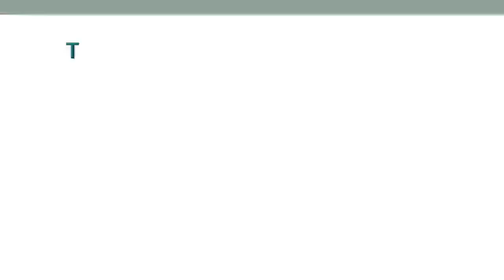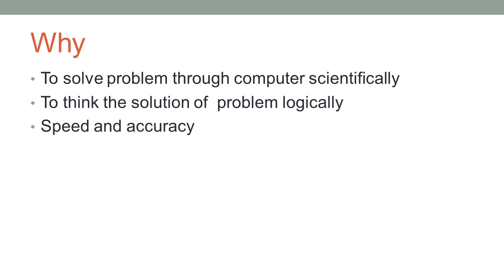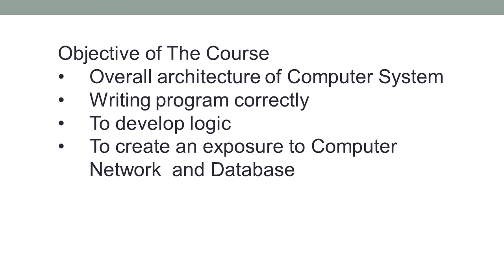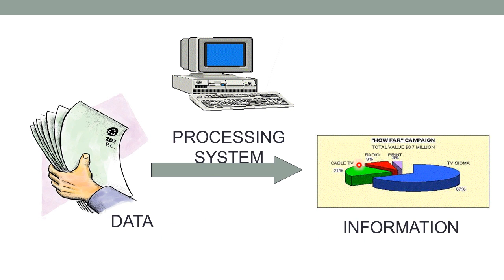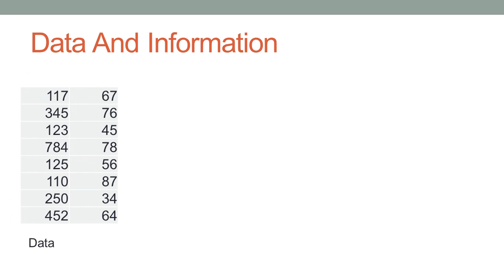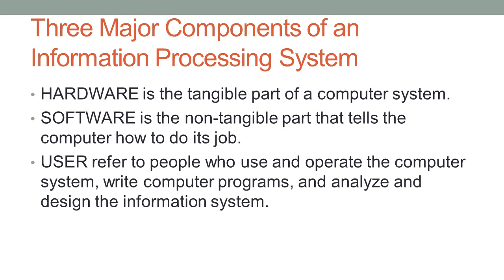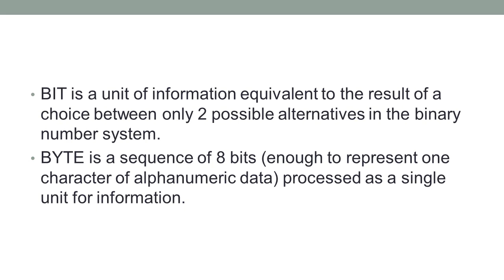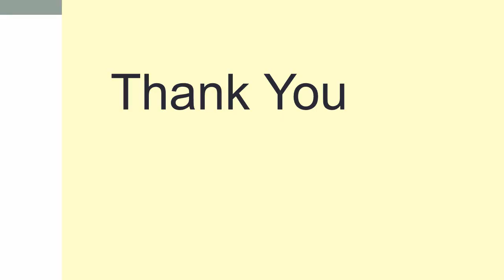Lecture-01 | Class-11 | Data and Information Introduction By Asst. Prof. Goutam Sanyal | YSM Ranchi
Department of Vocational (BCA)
Yogoda Satsanga Mahavidyalaya